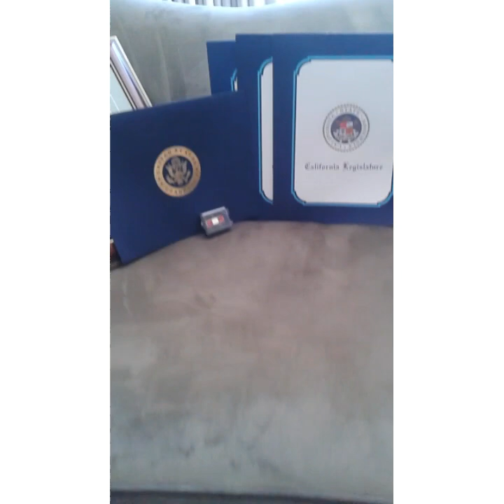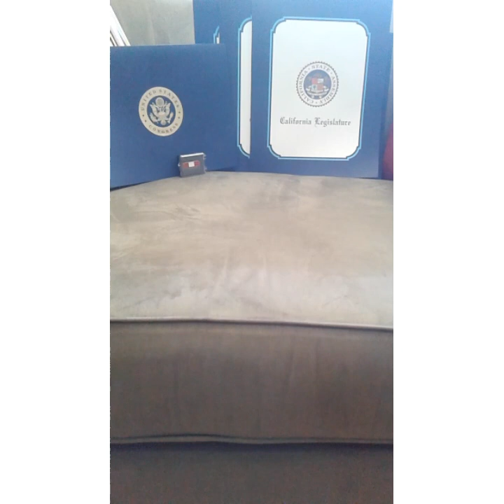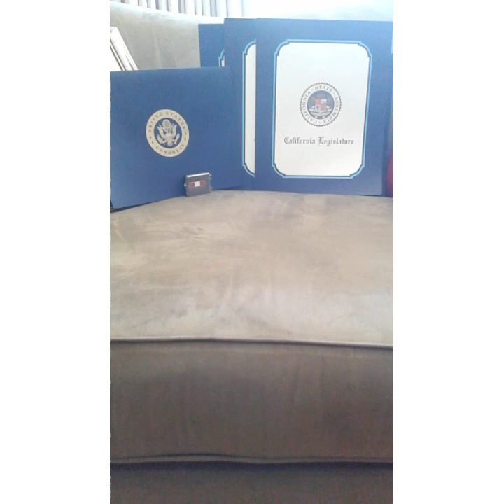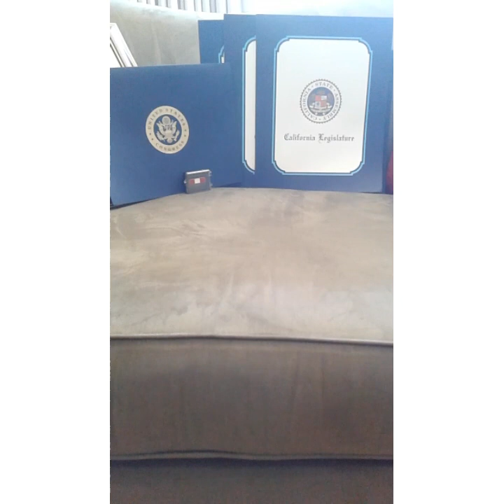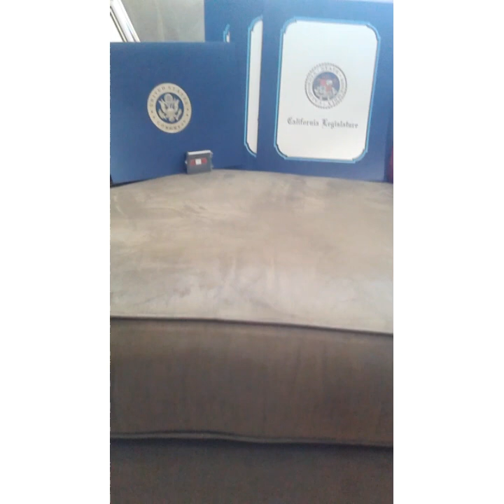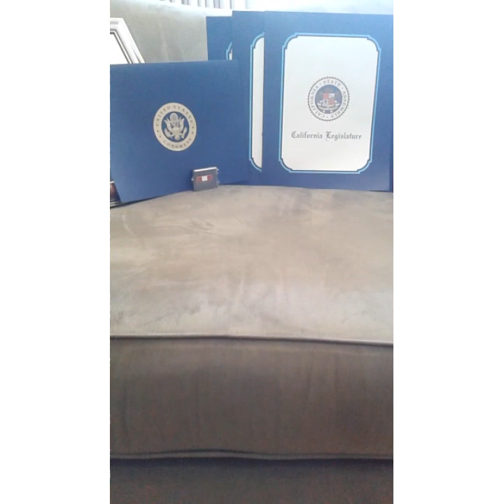"Medal of Courage / Medal of Valor" (my testimony)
Do I feel like a Hero?
No.

Am I proud of my award?
I am thankful.

Yes, without hesitation.

How does my family feel knowing daily I might exchange my life for another family that they'll never meet?
They're used to it.

Hug a local LEO! We neeeeed it sometimes!

This video is dedicated to all the past, present, & future LEO's, First Responders & Military... a big CYBER salute to you & your family!

**correction*** 4 banquets that yr...